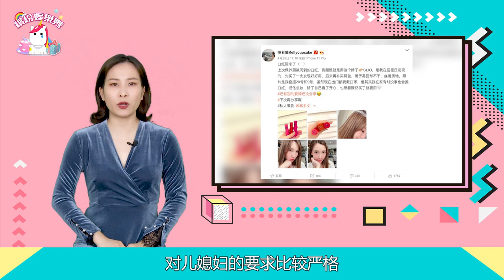林志穎老婆被婆婆懟？幸福婚姻都是裝的？【繽紛娛樂秀】